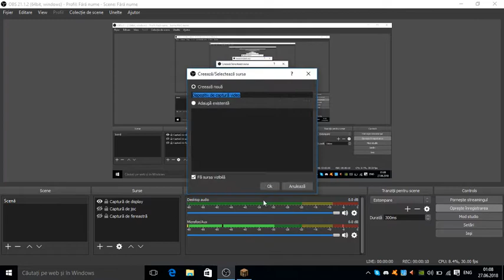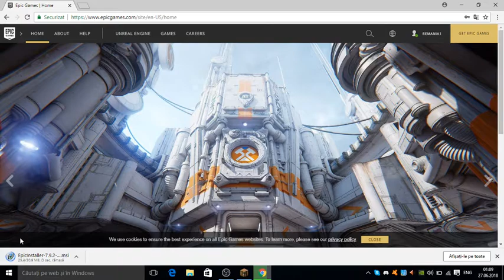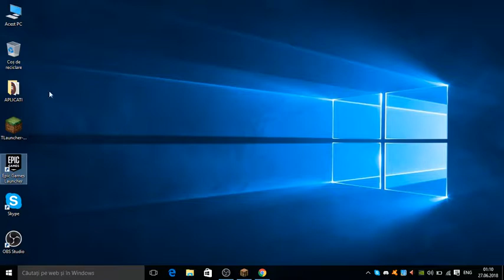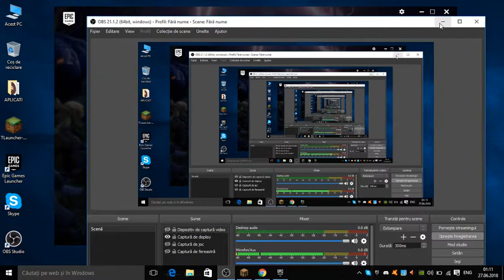cum instalezi fortnite?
ps trebuie sa ai 64 bit